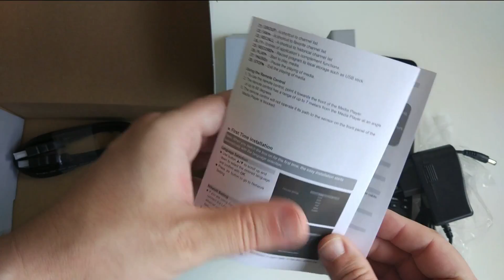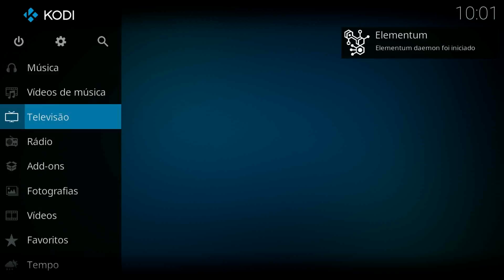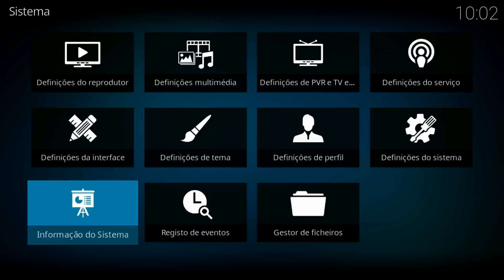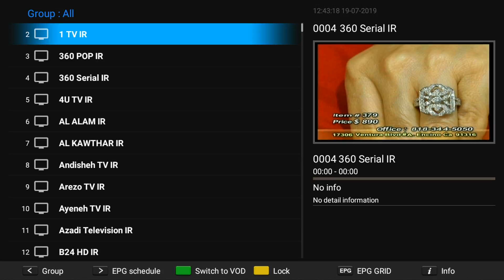Review Amiko A6 OTT & Amiko Zero OTT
A Amiko A6 OTT é igual a Amiko Zero OTT só que saíram para mercados diferentes por isso tem nomes diferentes.